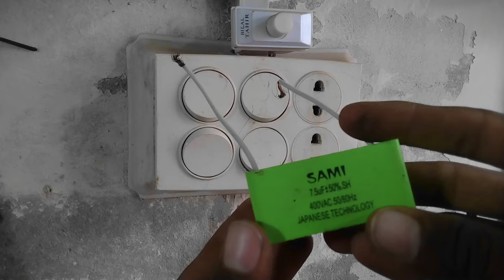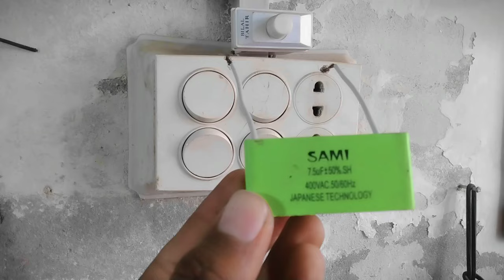How to Check Capacitor Capacity in Hindi/Urdu || Fawaz Electric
How to check capacitor capacity simple and easy method in hindi urdu.
7.5 uf capacitor capacity chack.
10uf capacitor capacity chack.
Capacitor ki capacity chack krne ka tarika in hindi/urdu.